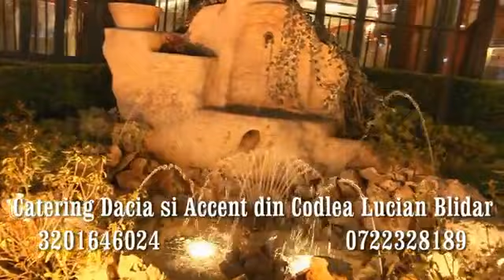La Roma Italia LUCIAN BLIDAR, , CATERING DACIA, PARTEA A 3 A Studio Blidar 0722328189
✅Filmare 4 K
✅Dronă
✅Lumix full-frame Panasonic S5